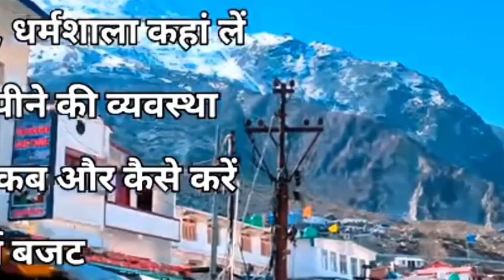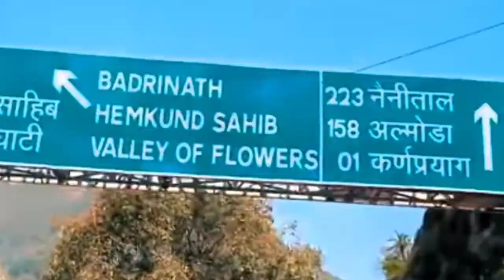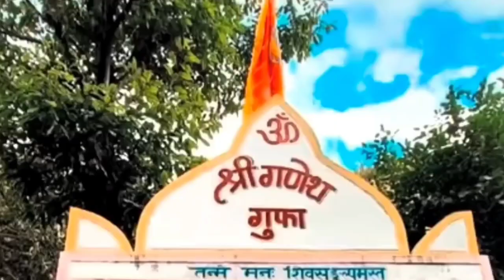बद्रीनाथ धाम यात्रा जानकारी जय श्री बद्रीनाथ धाम 🙏🙏